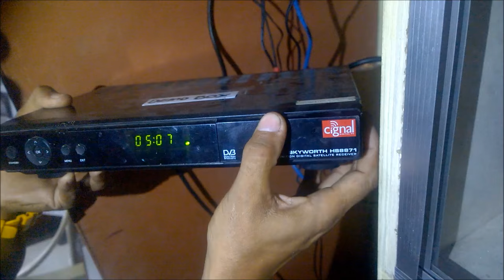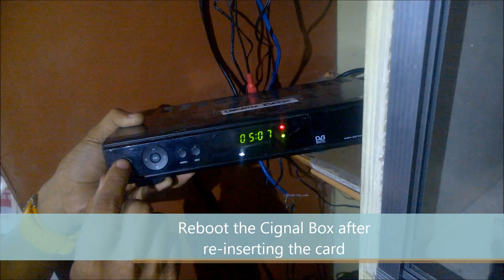Cignal Box Technical Problem, Re insert the Smart Card